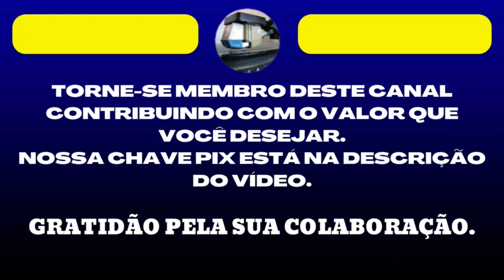Gonzaga e Gonzaguinha - Minha Vida é Andar Por Esse País - Vida Do Viajante - 1979 - Saudades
IRANILDO FRANCISCO DE AQUINO
CONTA BRADESCO